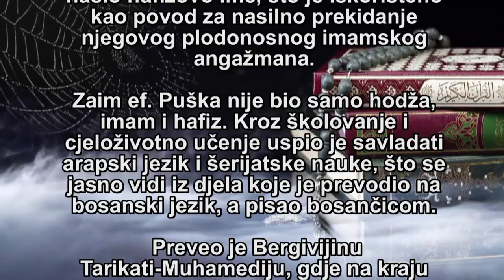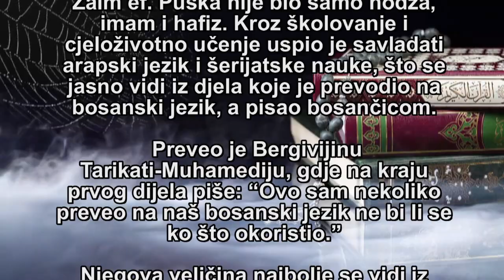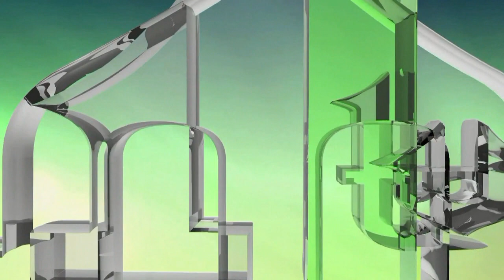SA ŠEHADETOM NA GOLOM OTOKU (hafiz Zaim ef. Puška) - OSVRT AUTORA - Mesud ef. Puška